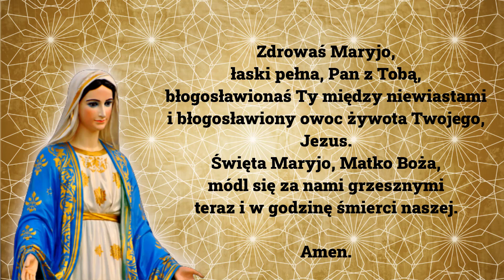🙏🏽 Zdrowaś Maryjo - Pozdrowienie Anielskie. Modlitwa codzienna.🙏🏽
Modlitwa "Zdrowaś Maryjo" jest jedną z najważniejszych i najczęściej odmawianych modlitw w katolickiej tradycji.

Modlitwa Zdrowaś Maryjo jest często odmawiana jako wyraz czci i miłości wobec Matki Bożej, Maryi. W modlitwie tej wyraża się prośbę o Jej wstawiennictwo i opiekę.
W modlitwie podkreśla się łaskę i błogosławieństwo Maryi, jako osoby wyjątkowej w historii zbawienia, wybraną przez Boga do bycia Matką Jezusa.
Modlitwa kończy się prośbą o modlitwę za "nami grzesznymi teraz i w godzinę śmierci naszej," co jest wyrazem wiary w moc wstawiennictwa Maryi i jej roli jako Matki Kościoła.
Modlitwa Zdrowaś Maryjo jest tak popularna, że jest odmawiana przez katolików na całym świecie i w różnych okolicznościach, zarówno w codziennym życiu, jak i w obrzędach religijnych.
Modlitwa Zdrowaś Maryjo jest również częścią Mszy Świętej i odgrywa ważną rolę w liturgii katolickiej.

Modlitwa ta jest głęboko zakorzeniona w tradycji katolickiej i stanowi ważny element życia duchowego wielu osób, będąc wyrazem oddania Matce Bożej i ufności w Jej wstawiennictwo przed Bogiem.

Zdrowaś Maryjo (Pozdrowienie anielskie)

Zdrowaś Maryjo, łaski pełna, Pan z Tobą
błogosławionaś Ty między niewiastami
i błogosławiony owoc żywota Twojego, Jezus.

Święta Maryjo, Matko Boża,
módl się za nami grzesznymi
teraz i w godzinę śmierci naszej.
Amen.